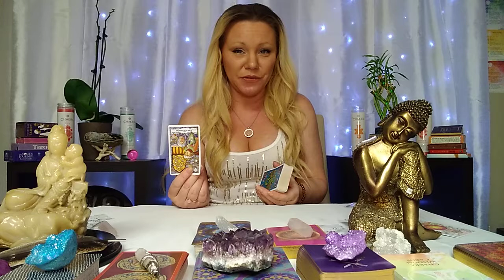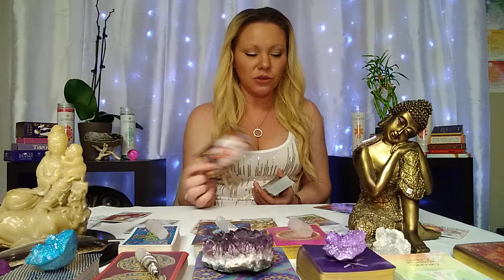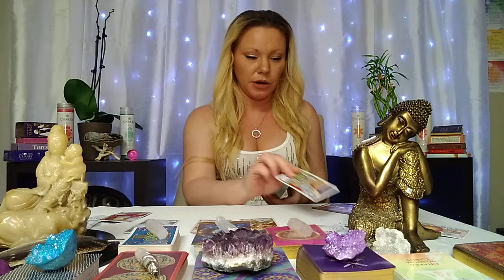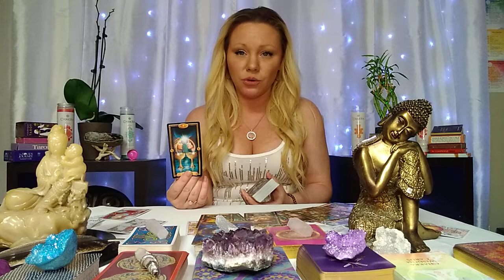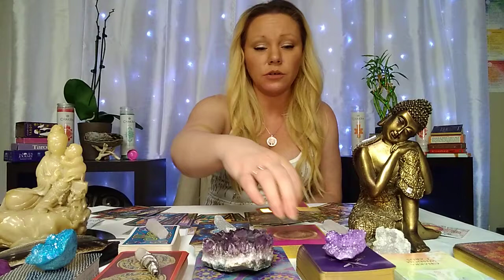Pisces, Time for Desicions❤️ Weekly Love Tarot reading August 23rd-30th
Robert Hanson Tarot
The Soul's Journey Oracle deck by James Van Praagh.
Glided Tarot by Cilo Marchetti
Everyday Tarot by Brigit Essselmont
Power of Chakras by Fiona Toy